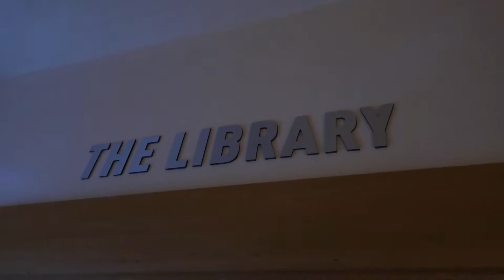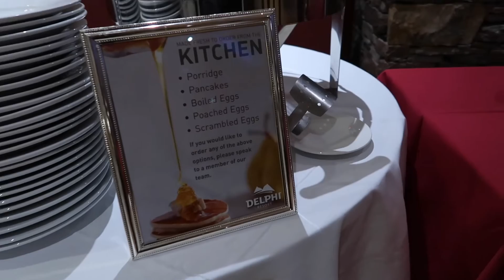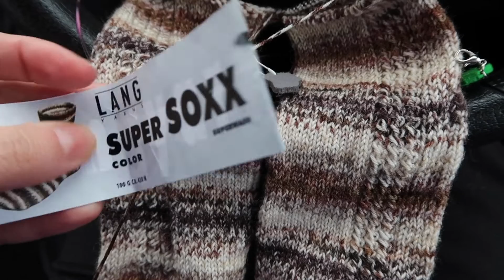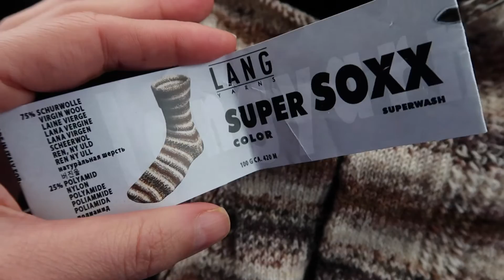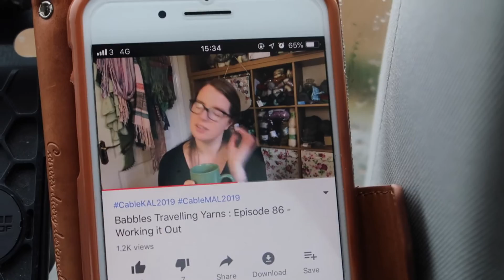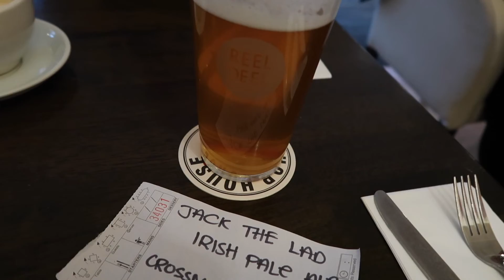VLOG • Day 2 relax • Weekend Away Co Galway Ireland • knitting ILove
TRIP

➤ MENTIONED

pouches, tags, coasters etc